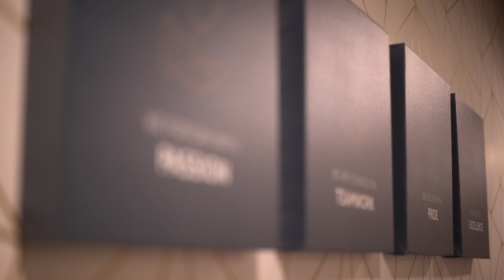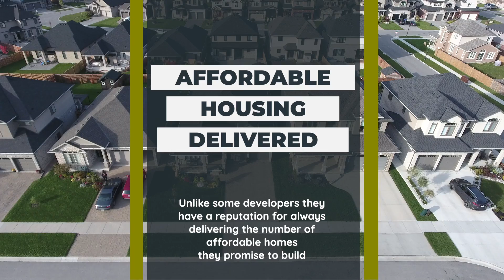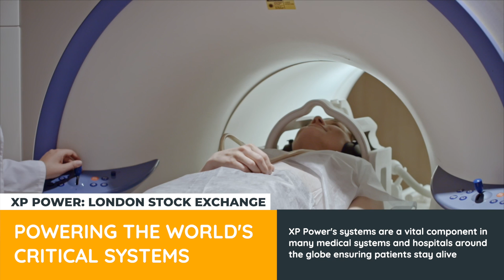Good Call Media 2021 showreel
We wanted to share some of the projects we have been involved with during a tough year for us all.